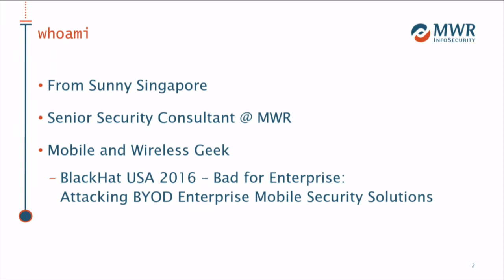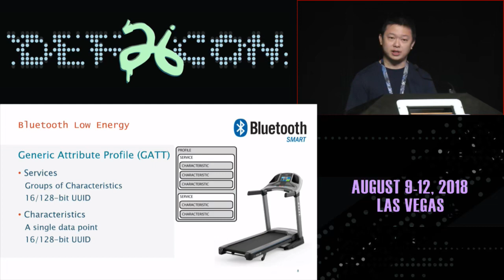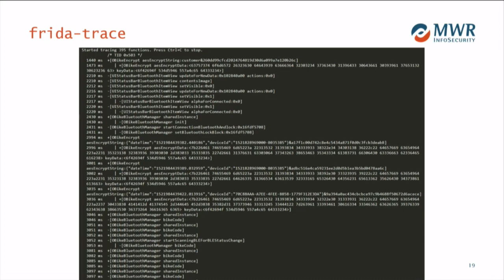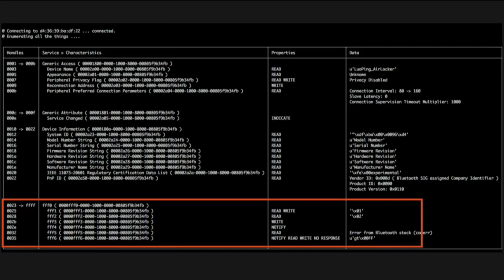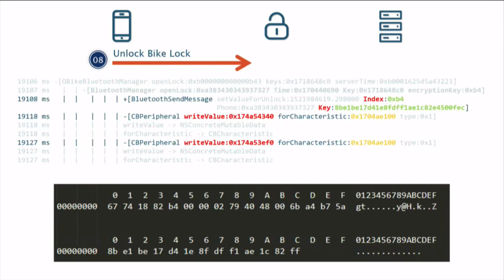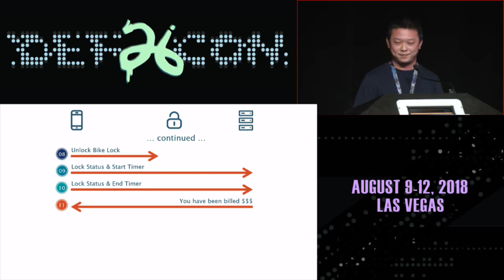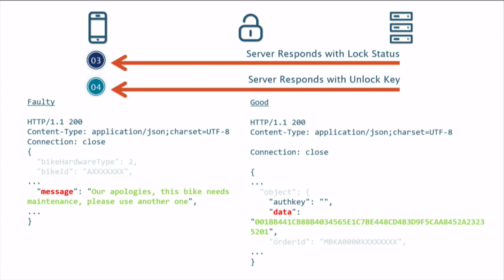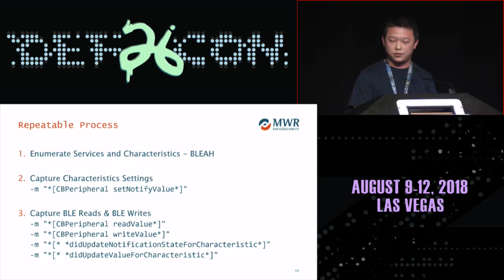Hacking BLE Bicycle Locks for Fun and a Small Profit